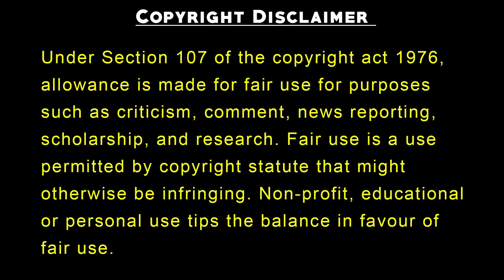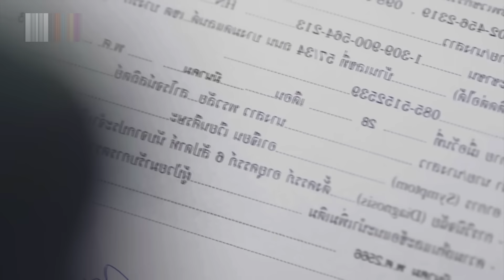Last Part | Hot CEO Forced Marriage With Villian Sister For Revenge | Korean Drama in Hindi Dubbed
Hot CEO Forced Marriage With Villian Sister For Revenge | Korean Drama in Hindi Dubbed

korean drama
k drama
korean drama explained in hindi
k drama full episode in hindi dubbed
korean movie
kdrama

In this video we are explaining korean dramas with english subtitles full episodes, in hindi and kdrama in hindi. we Movie Explained In Hindi and korean mix hindi songs are also provided. korean love story are also uploaded on this channel. BEBO Explain and PSJ Explains Hindi provided korean movie in hindi dubbed. We Also Explain Chinese Drama in Hindi.

Mr Bad Forced Love To Novel Character | New Chinese Drama Explained In Hindi | korean Movie

Rude CEO Forced Marriage To Comic Character For Revenge | New Korean Drama Explained In Hindi